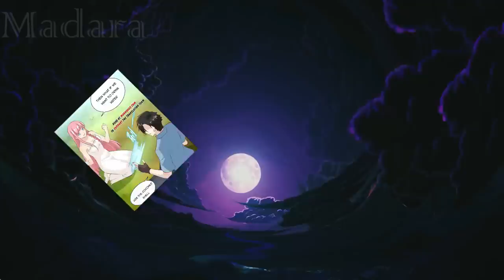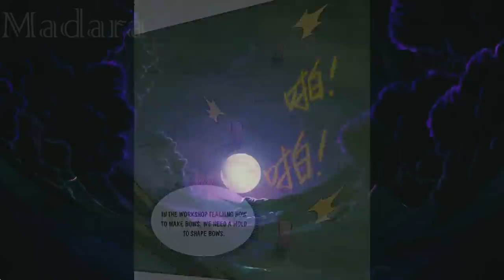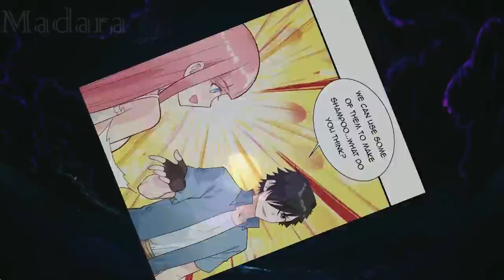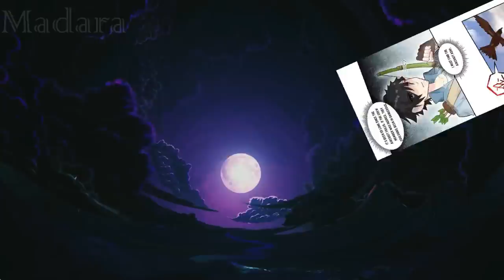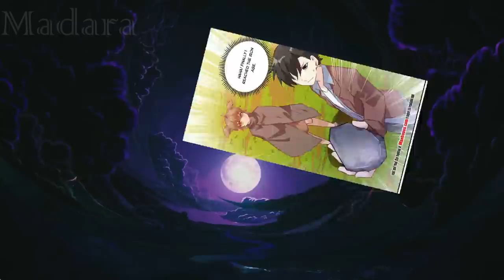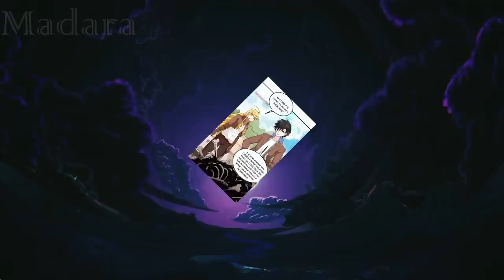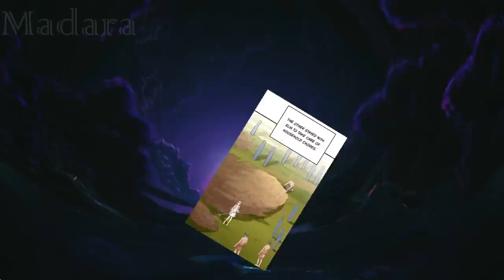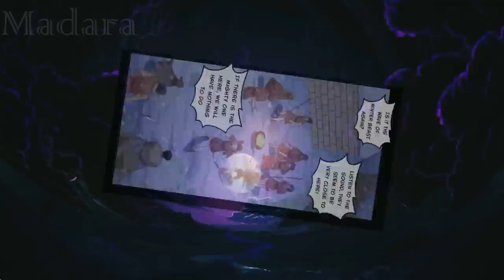L'intello Survivaliste Est Piégé Sur Une Île Déserte Avec De Belles Filles (1-3) | Résumé de Manhwa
Résumé de Manhwa
Genre : Action, Dessin animé, Fantasy, Manhua, Arts martiaux, Vie scolaire, Shounen, Webtoon,
Bêtes anciennes, humains modernes, technologie future, chaos temporel et spatial de l'île déserte ; âge de pierre, âge de l'énergie, âge de l'électricité, développement rapide de la civilisation de l'île déserte. Exilé sur une île déserte inhabitée, ouvrant un système, Qin Tian part de zéro pour survivre. La première chose que vous devez savoir, c'est comment tirer le meilleur parti de votre enfant.